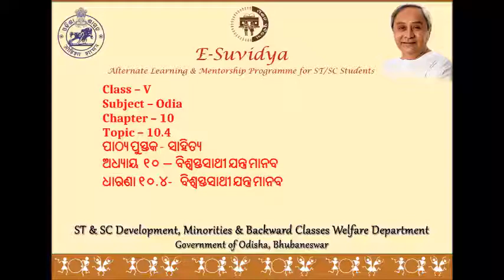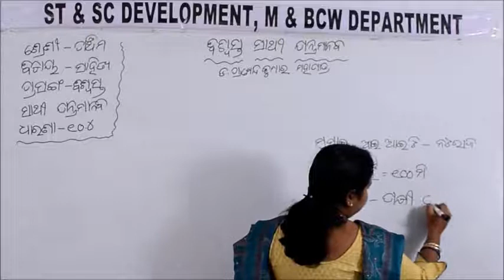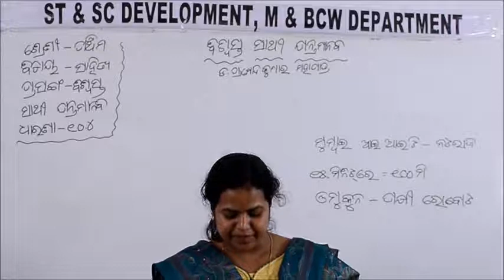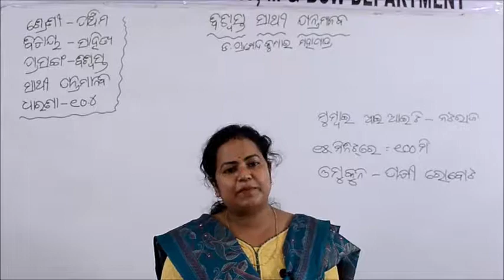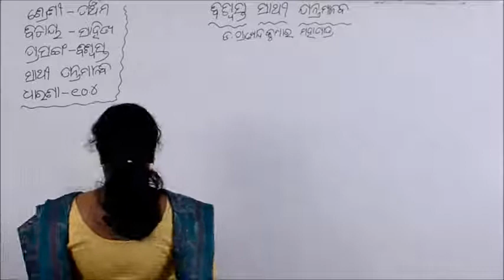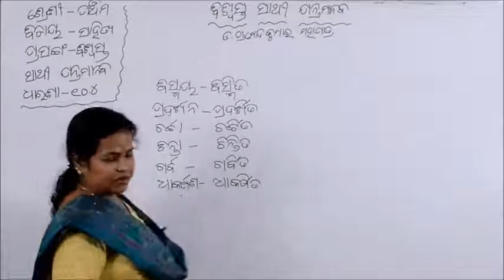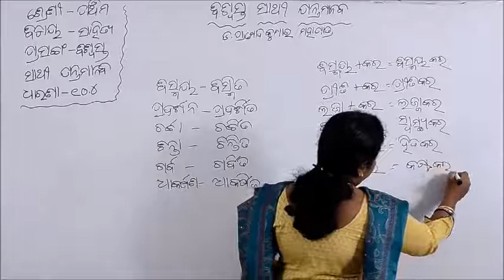Class V ODIA 10 4